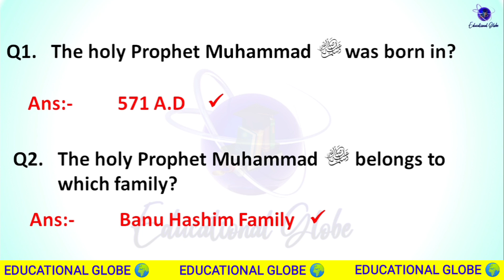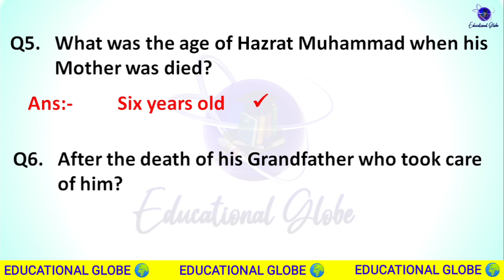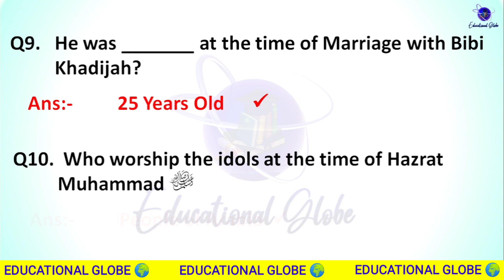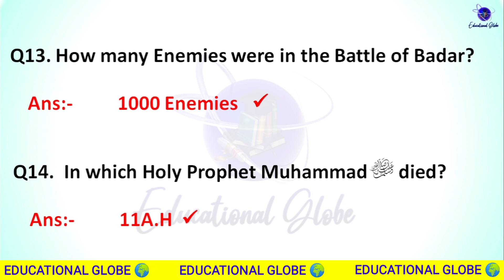PST JEST Test Preparation | Social Studies Class 4 Chapter 10 | The Holy Prophet Muhammad | IBA Test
Questions taken from Government Book Sindh Text Book Board Jamshoro
Social Studies | CLASS IV | All Chapters